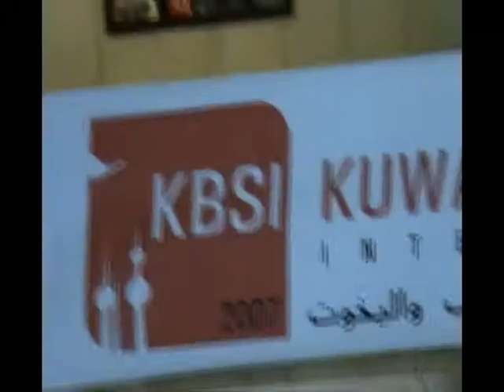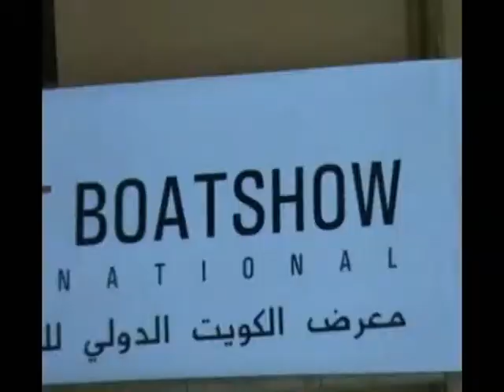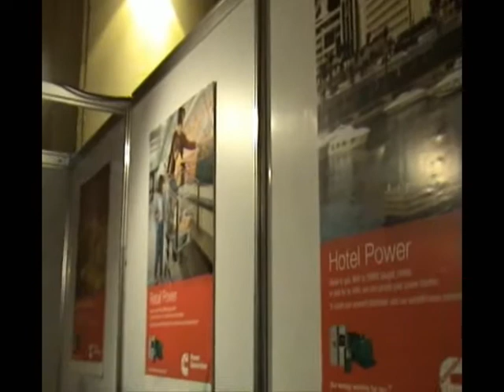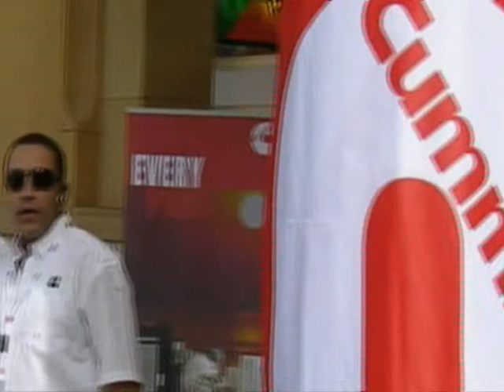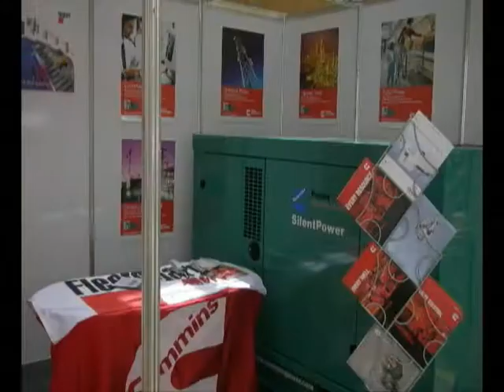GTE Kuwait Boat Show International 2007 (KBSI2007)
General Transportation & Equipment Co. (GTE)
in Kuwait Boat Show International 2007